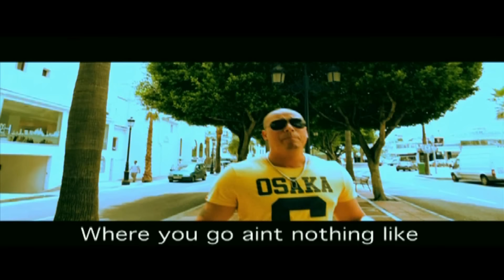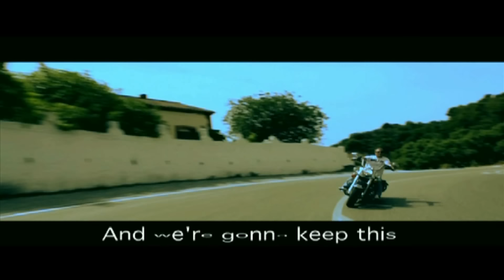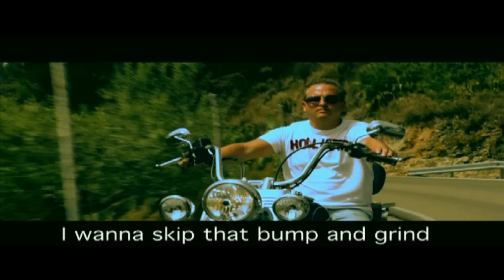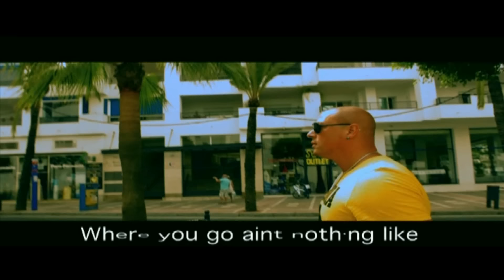Dj F.R.A.N.K Feat. Craig Smart - Blu Sky Holiday (Official Music Video) (HQ) (HD)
Dj F.R.A.N.K & Craig Smart are back!  10 Years after their european platina hit "Summerjam" they combined forces again and made this slammin' floorfiller!  Now worldwide available @ iTunes

D.O.P: Nicolas Caeyers
Editor: Gianni Carella
Grading: Alain Jongen
Produced by: Invisible Pictures